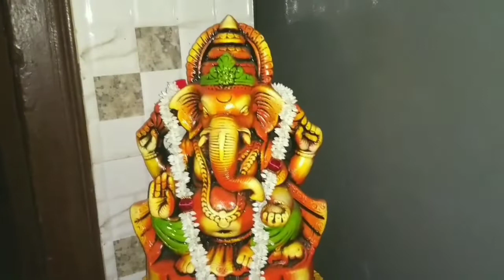Terracota Products at Wholesale Price | kumhar Colony/CREATIVE RANJEETA SHARMA